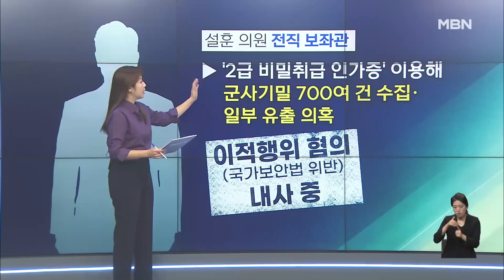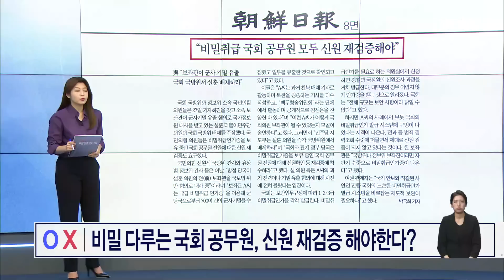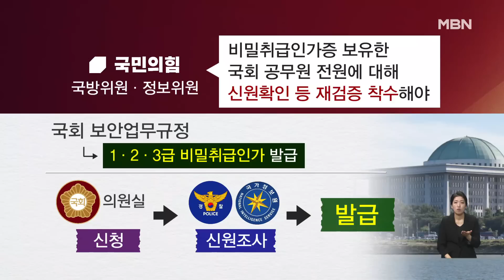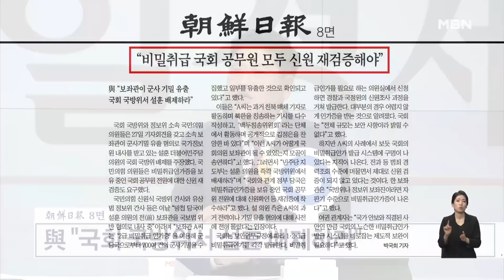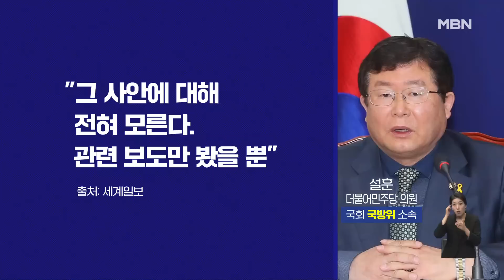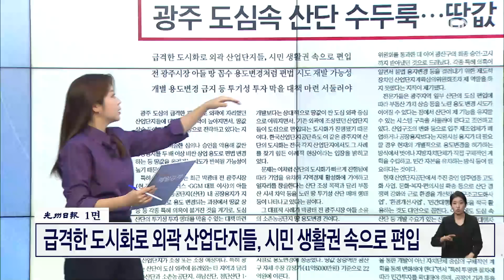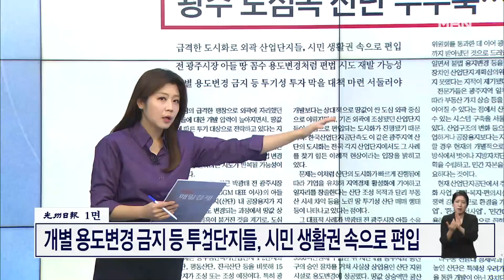"비밀취급 국회 공무원 모두 신원 재검증해야" [아침&매일경제]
(매경) "비밀취급 국회 공무원 모두 신원 재검증해야" (0728)

출연자
박봉권 매일경제 논설위원
차재원 부산카톨릭대학교 특임교수
박진호 국민의힘 당대표 특보